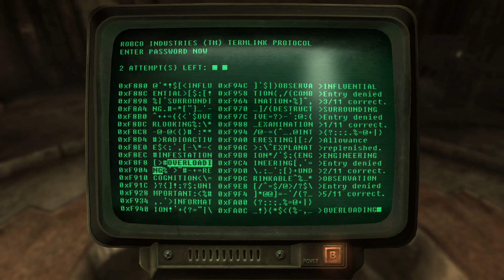Fallout 3 - #055 Vault 106: Battle Royale (Deutsch)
Fallout 3 in Serie. Begleitet unseren Charakter „Edgar Yussuf“ auf seiner Reise durch das Ödland auf der Suche nach seinem Vater und richtig gutem Gulasch...
S.P.E.C.I.A.L. Fokus liegt auf CSI: Charisma, Strength, Intelligence

// Spiel: Fallout 3 (entwickelt von Bethesda Game Studios und veröffentlicht von Bethesda Softworks)

// Kommentiertes Let's Play Video von Alex T. Fenris für den Kanal "Der Dritte Spieler", 2018